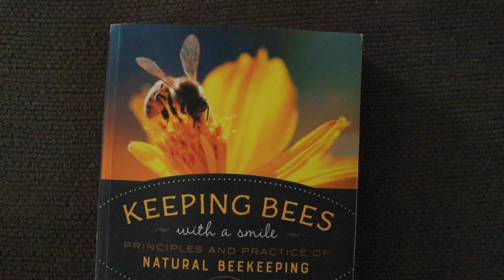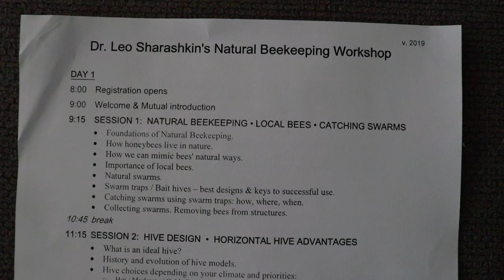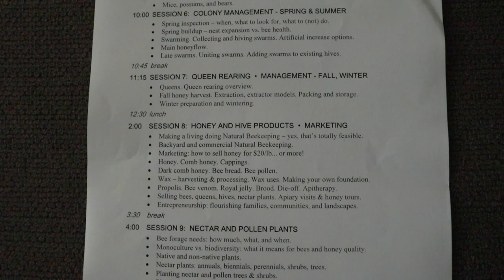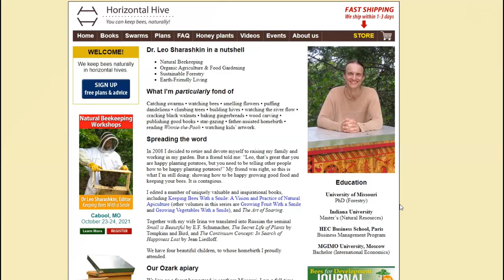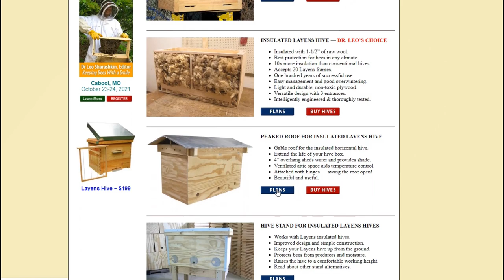Natural Bee Keeping Education | VLOG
I have always known that if I had the set up to have bees, I wanted to have them. When we started our journey looking for property and going to homesteading conferences I took every opportunity to listen in on any bee-keeping education lectures to prepare myself for the day I was in the position to care for bees. I had perceived ideas of what beekeeping was and heard how controversial different methods were as I started paying attention. The first time I heard Dr. Leo speak, his presentation of his natural methods felt right for me. In this video, I bring you along on my educational weekend and vlog my experience.

Great books I recommend:

Keeping Bees With A Smile

Keeping Bees in Horizontal Hives: A Complete Guide to Apiculture

Raising Honeybee Queens

Canon M50

Garden Clips

If you would like to financially support our channel and farm, you can shop through our Amazon affiliate link, which will earn us a small commission at no additional cost to you